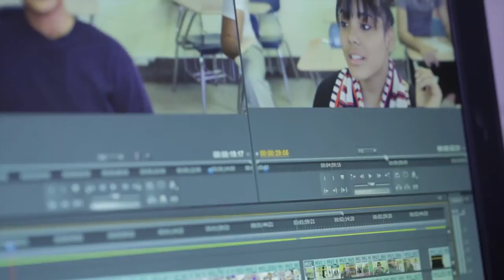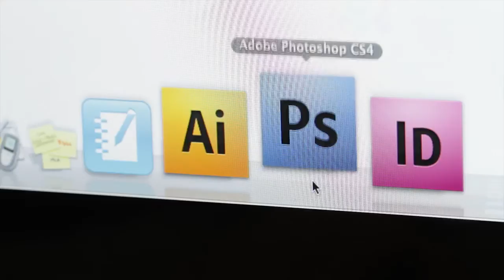Edison/Fareira High school CTE programs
Edison/ Fareira High school has 14 CTE shops. In this video filmed by the Edison fIlm department we highlight each one of the teachers leading those CTE shops.